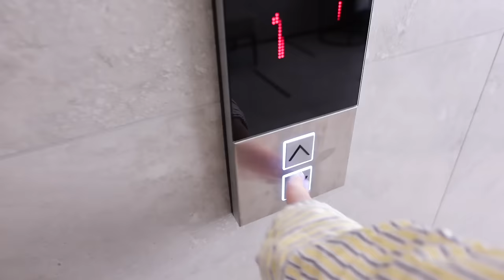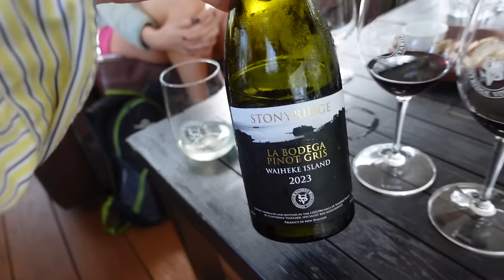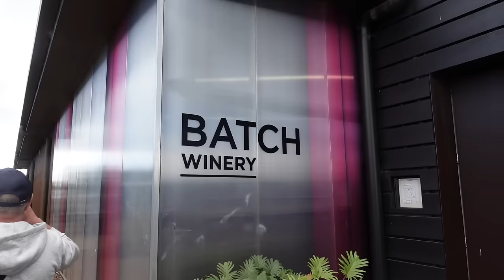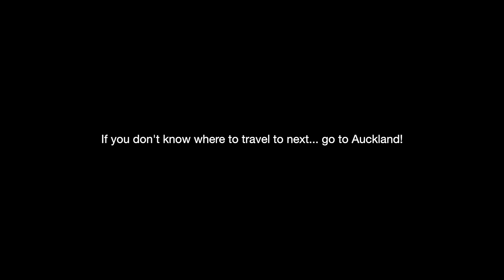THREE DAYS IN NEW ZEALAND!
Thank you Tataki Auckland Unlimited for this amazing experience!

Renee: @reneehoagss
Jas: @jasminehoags

Where are we from? Australia, Brisbane